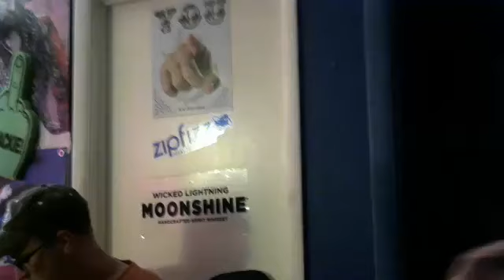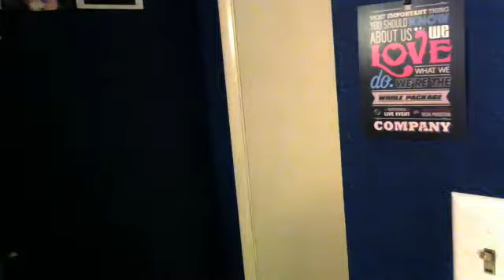GorillaHead on The Rocking Comedy Show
These guys rock Vegas all over and now they do it on the 44th floor!